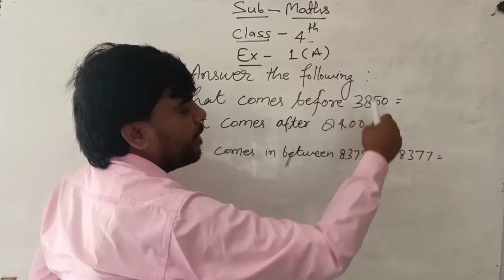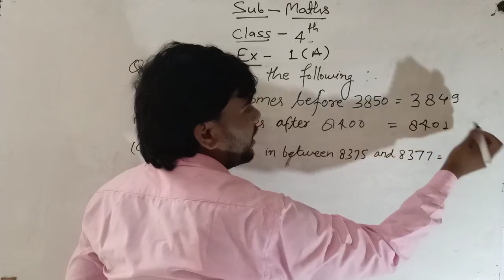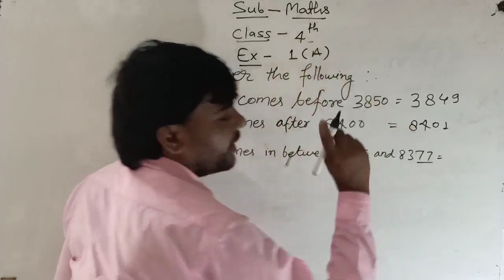Class 4th Math's | Ex-1(A) | Q/N-J | Write the before, after and between